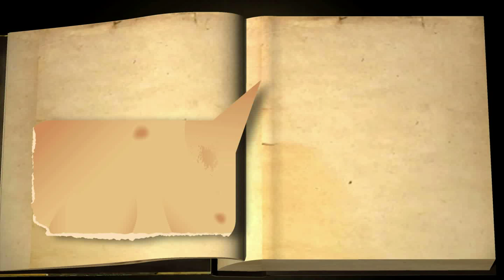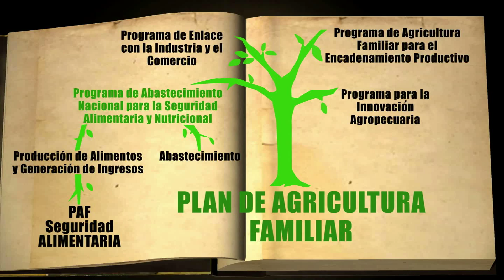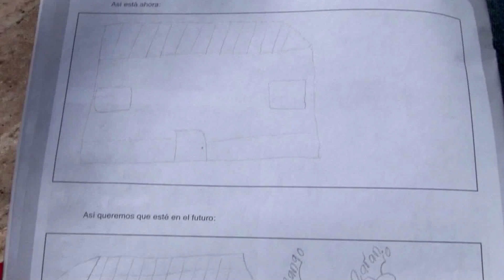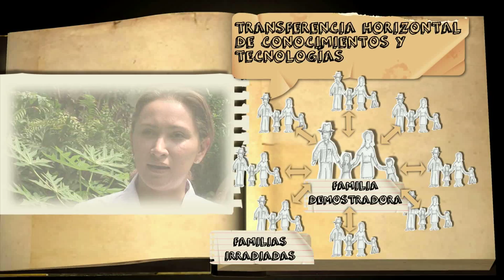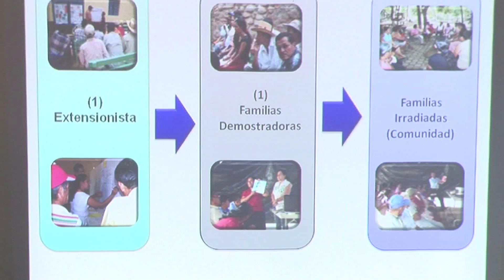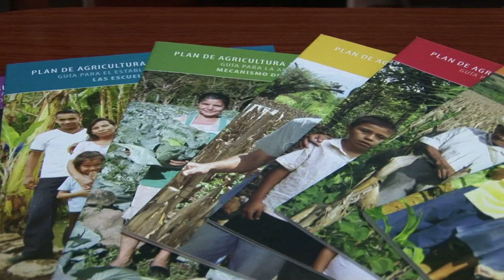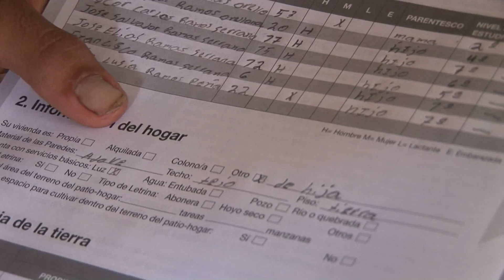La FAO y la Agricultura Familiar: el caso de El Salvador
Audiovisual sobre el Plan de Agricultura Familiar que el Gobierno de El Salvador, a través del Ministerio de Agricultura y el CENTA llevan a cabo en El Salvador con el apoyo de FAO.
Un audiovisual de FAO - El Salvador, producido por Holón Films.

Guión, cámara, edición y realización: María Cilleros
Animación: José Lovo